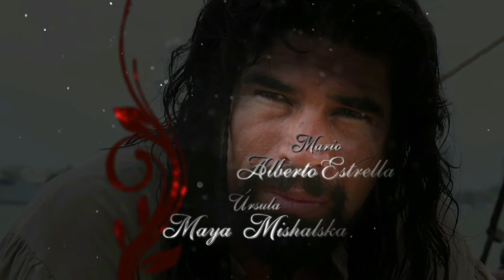Pasión ENTRADA (versión homenaje)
La versión inicial con la tema musical (oficial) fue blockeada, asi que los traigo a esa versión. Gracias por su comprensión...

No pretendo infringir los derechos de ningún autor, solo difundir entretenimiento. El video en cuestión no es con fines de lucro y es un producto 'fan made'.